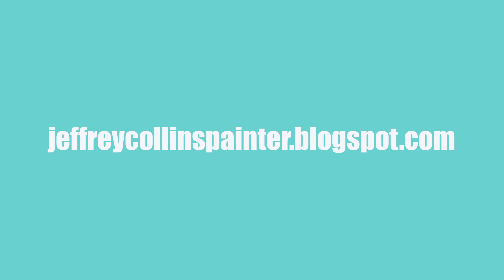Jeffrey Collins - "09-29-2023" Painting Documentation Video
Thanks!